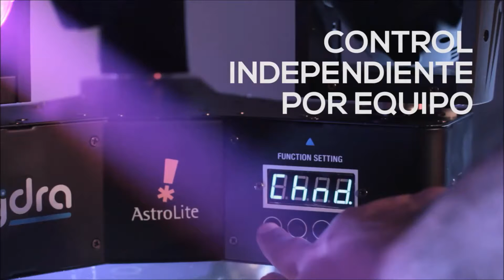Hydra linea Astrolite